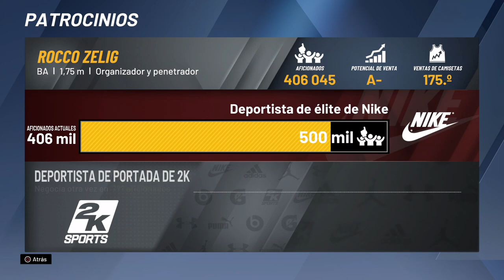El super poder de Eric Bledsoe (ser malo) | Ep. 26